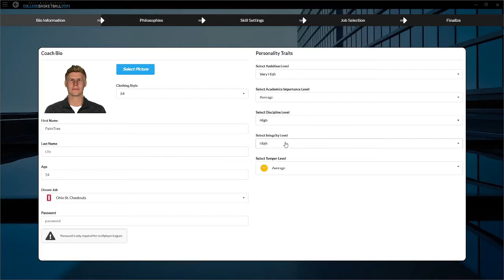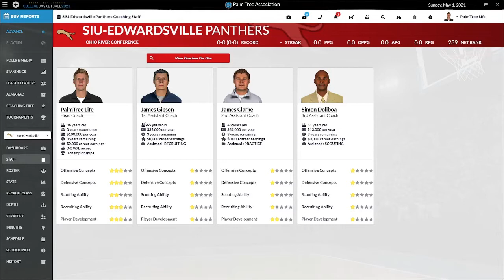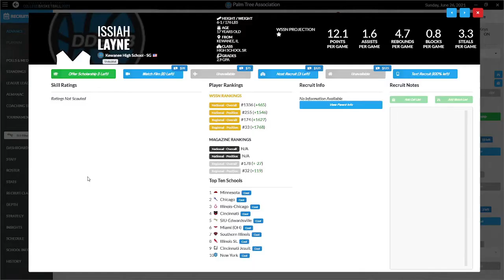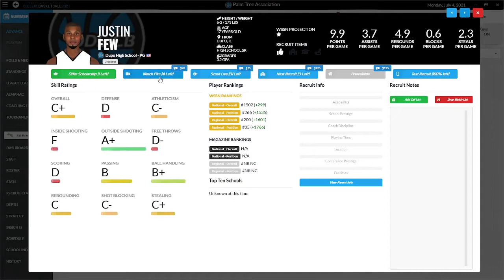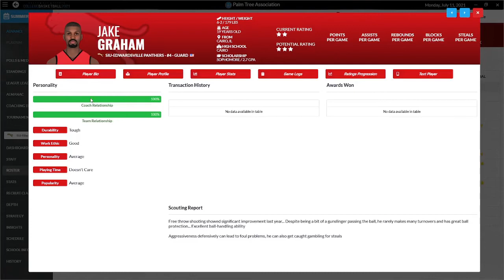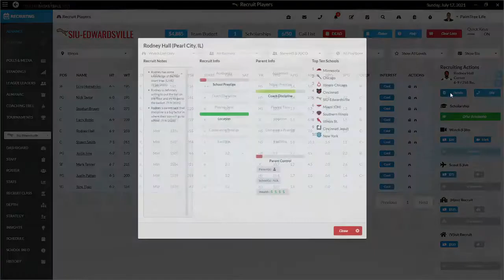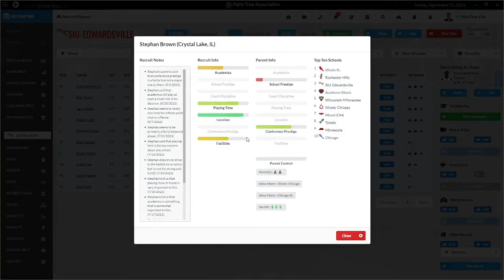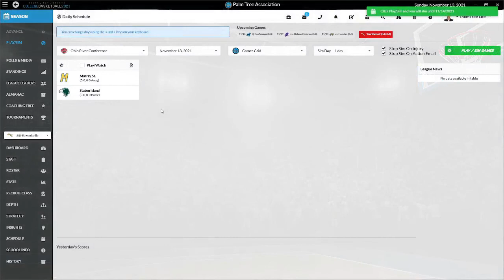Draft Day Sports College Basketball - SIUE - Season 1 - Episode 1 - Recruiting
We dive into the world of sports simulation by becoming the head coach of SIUE basketball team.  We start out as one of the worst programs in college basketball.  Join us for the journey to the top of the conference and a shot at the national tournament.

00:00 Starting A New Game & Series
01:00 My Coaching Profile
02:22 Coaching Philosophy
02:59 Coaching Skill Level
03:40 My School
04:34 Initial Look At My Team
04:59 Our Strategy & Roster Overview
09:18 Coaching Staff
12:10 Recruiting Reports & Summer Camps
15:08 Narrowing Down the Focus on Recruits
53:24 The Recruit List Narrows to 3
54:52 2021 Season Schedule
55:31 Our First Prospect Verbally Commits
56:18 Setting Up the Practice Plan

If you have any interest in the game, you can find their selection of games at this link: